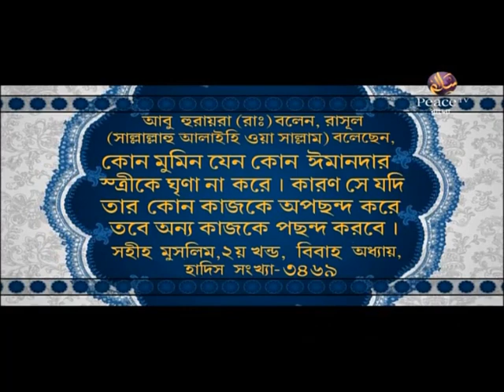খোলাফায়ে রাশেদীন। পর্ব ২৪। শাইখ বাদরুদ্দোজা নাদভী। পিস টিভি বাংলা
খোলাফায়ে রাশেদীন
পর্ব ২৪